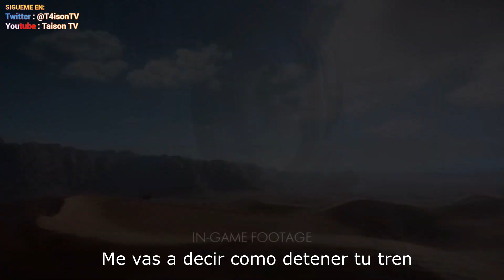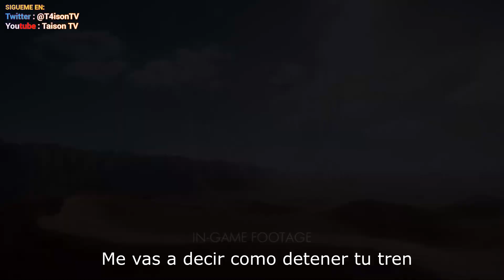Battlefield 1 NUEVO TRAILER. NADA ESTA ESCRITO + ANALISIS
Nuevo tráiler, en el que se ven nuevas armas y un nuevo vehículo.

Nota: Puede que los subtitulos no sean 100% exactos, la traducción es mía.

¡Uníos a nuestra comunidad! Impacto Cítrico

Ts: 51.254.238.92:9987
Pass: vitamina

Ayuda a mejorar el canal de TaisonTV todo el dinero recibido se destinara a mejorar el equipo y la calidad visual de los videos.